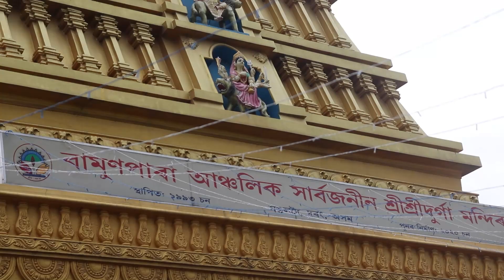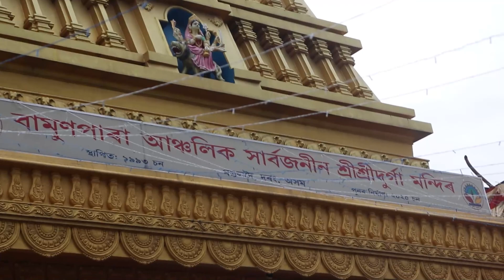Bamunpara Durga Mandir// বামুণ পাৰা দুৰ্গা মন্দিৰৰ কিছু তথ্য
Bamunpara Durga Mandir is one of the unique Durga sakti temple for Sakti  devotion at Mangaldai in Darrang District. Lets visit this temple in this Durga puja .